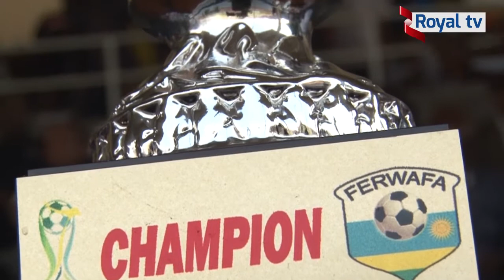MASUDI DOCUMENTARY PART 3